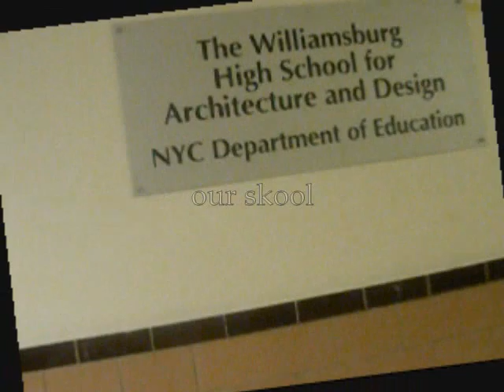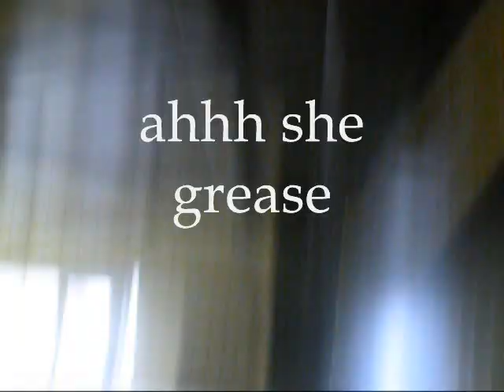hood classi tour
hood classi tourin da skool